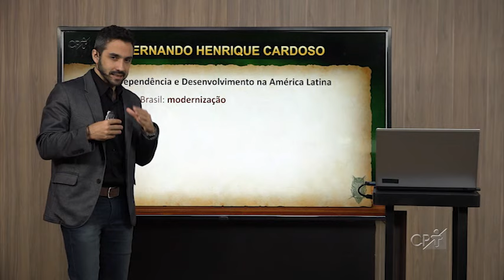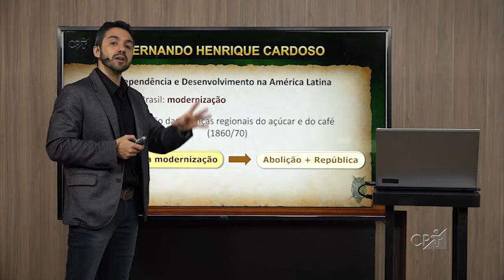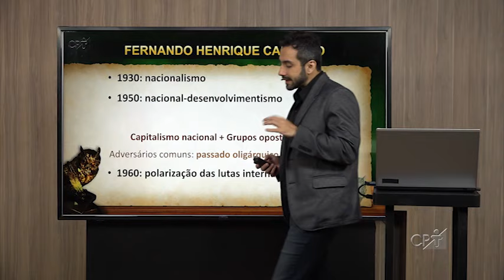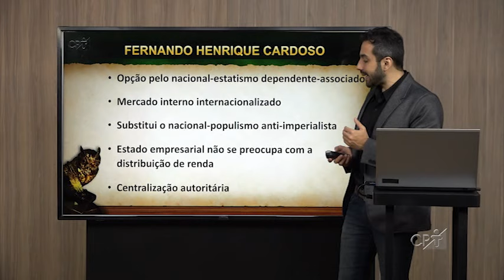Fernando Henrique Cardoso - Aula X Pensamento Social Brasileiro - Os Intérpretes do Brasil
Fernando Henrique Cardoso - Fernando Henrique Cardoso, é um sociólogo, cientista político, professor universitário, escritor e político brasileiro. Foi o 34º presidente da República Federativa do Brasil entre 1995 e 2003. A importância da contribuição de Cardoso para as Ciências Sociais no Brasil não pode ser desprezada, o cerne de sua obra pode ser resumido como uma tentativa de teorizar a formação específica de países subdesenvolvidos com passado colonial, em especial o Brasil.

Saiba mais sobre ele neste vídeo.

Esta série contempla um conjunto de aulas sobre assuntos diversos, relacionados ao Currículo Escolar da Educação Básica, para estudantes do Ensino Fundamental e Médio, e dos períodos iniciais da Graduação.

As aulas são ministradas por mestres e doutores, especialistas nos temas apresentados. Elas foram elaboradas para serem estrategicamente utilizadas pela coordenação pedagógica da escola, caso um educador venha a faltar ou, ainda, como elemento dinâmico para enriquecer determinados conteúdos ministrados pelo educador.

Os educadores utilizam lousa digital e outras tecnologias de ponta para uma apresentação atrativa e melhor aprendizado do estudante.

Conheça toda a série CPT Professor Eventual, Volume 6, disponibilizada em DVDs. Nela são abordados os seguintes temas:

Aula 1- Alvorada da Filosofia - Origens do Pensamento Filosófico e Suas Principais Características
Aula 2- Filosofia Política - Justiça, Cidadania e Governo
Aula 3- Filosofia do Conhecimento
Aula 4- Sociologia Urbana - A Cidade e as Relações Sociais
Aula 5- Filosofia Moral - Ética e Liberdade
Aula 6- Sociologia - Revisitando os Clássicos
Aula 7- Sociologia - Cultura, Redes, Poder e Relações Sociais
Aula 8- Sociologia Ambiental - Globalização, Espaço e Convivência Social
Aula 9- Filosofia Estética - O que é Beleza?
Aula 10- Pensamento Social Brasileiro - Os Intérpretes do Brasil